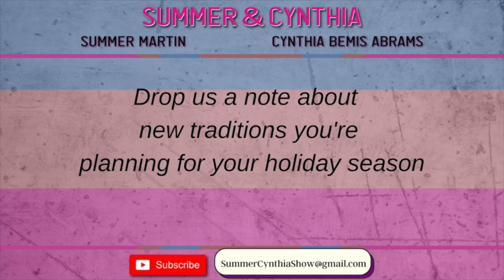The Summer & Cynthia Show | Episode 12: Holiday Traditions Old & New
Summer and Cynthia are growing weary as they comply with CDC advice about travel and exposure.

⭐️ How did Thanksgiving go?
⭐️ What has 2020 taught us about people and traditions?
⭐️ The mental aspect of finding the best in the holidays (and sharing it with others).

🎉 We're social! 🎉

Cynthia on Twitter: @CBALeadPR